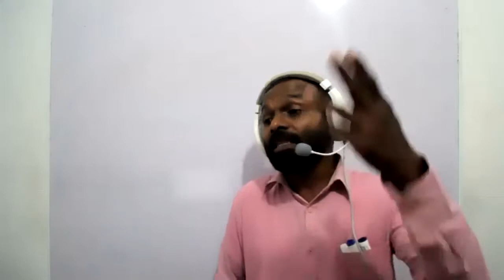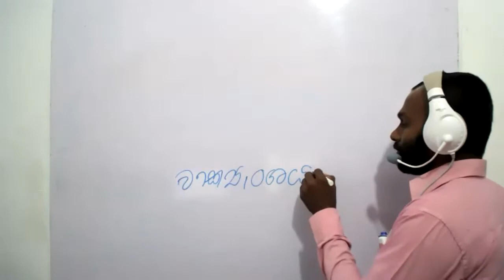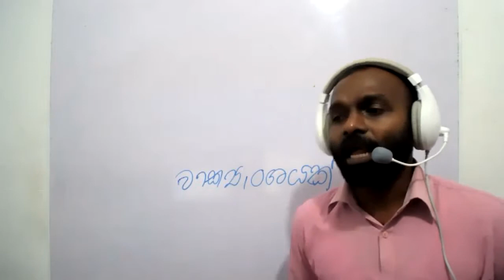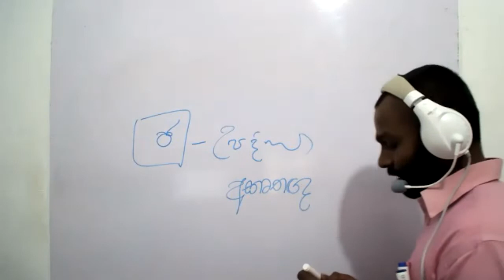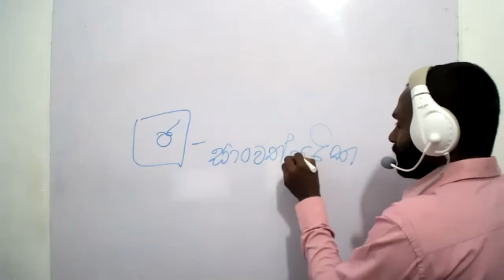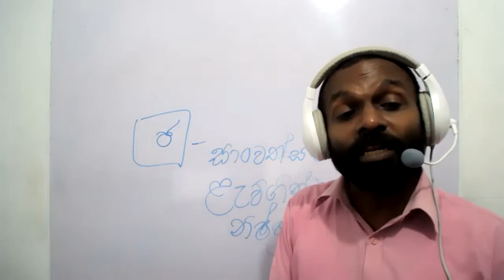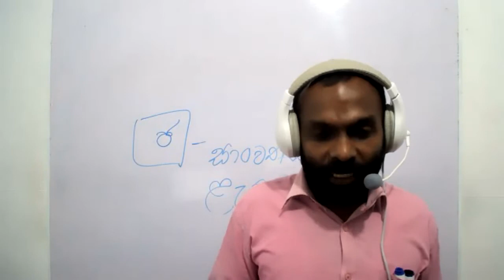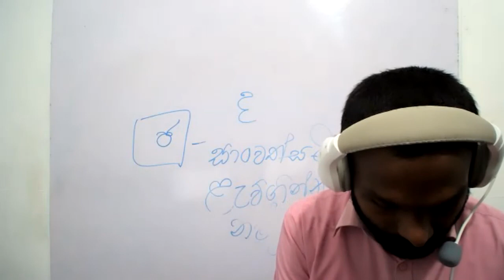Grade 09 SINHALA 2020 12 07